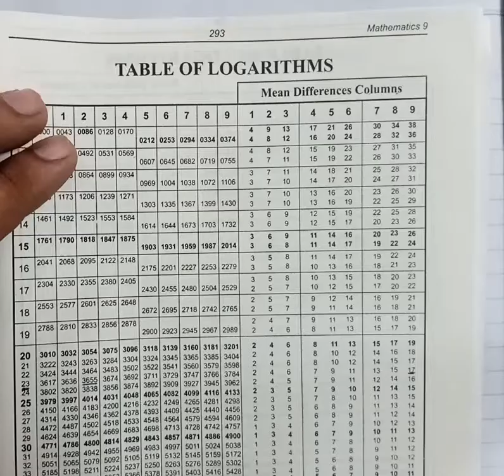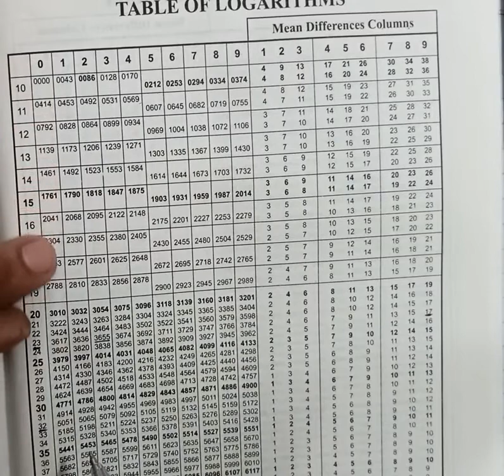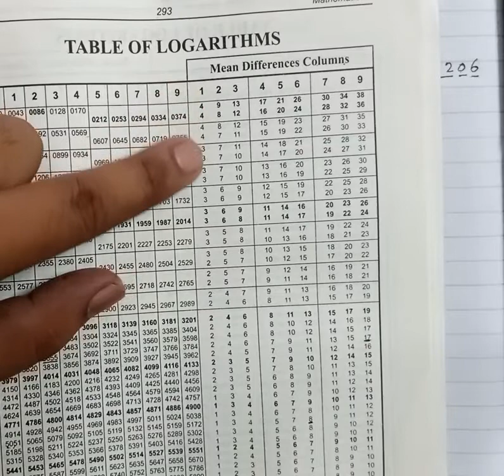How to find common log Part-2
Class-IX/Ex 3.2